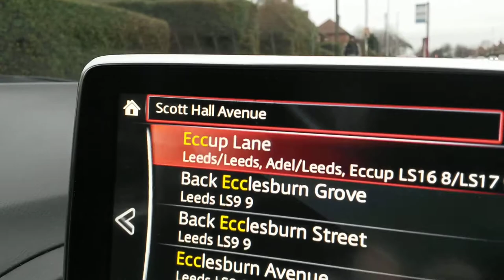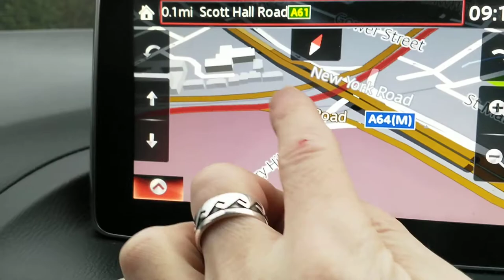Navteq maps take you to the wrong location